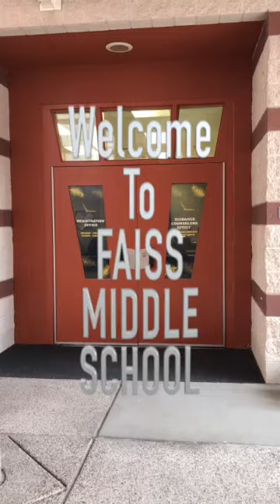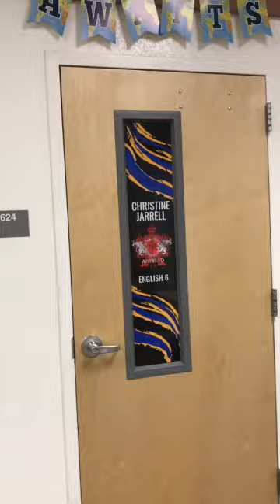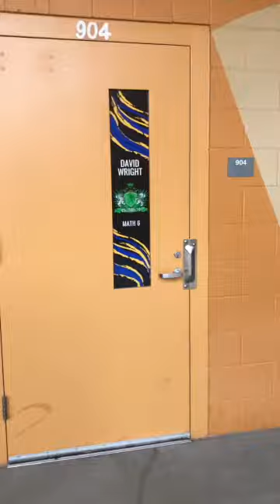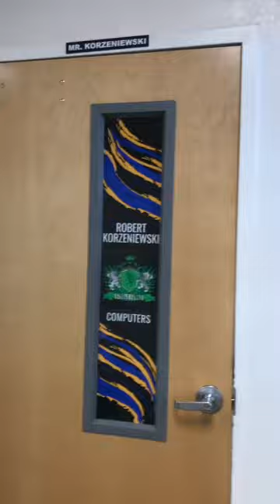Faiss Middle School 6th Grade Tour